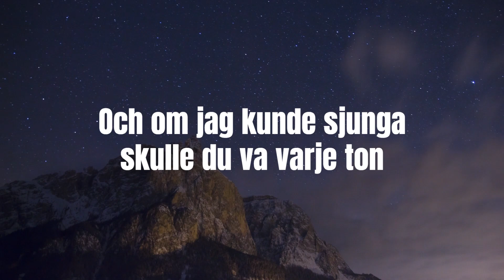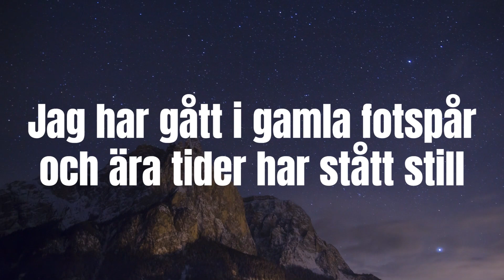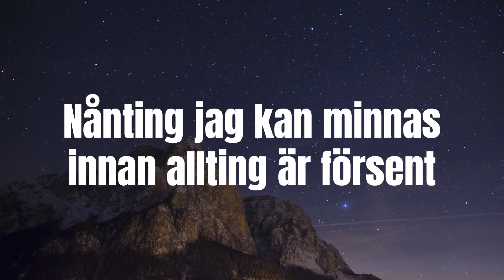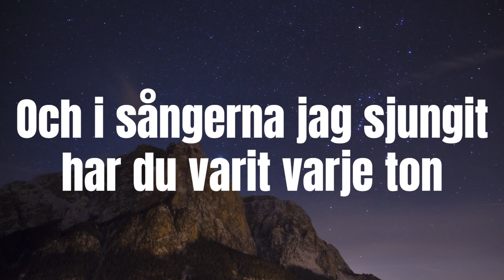95 mares lyrics (Original lyrics)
Take a listen to the catchy original lyrics of 95 Mares! This song will have you singing along in no time. Don't miss out on this catchy tune, check it out now!